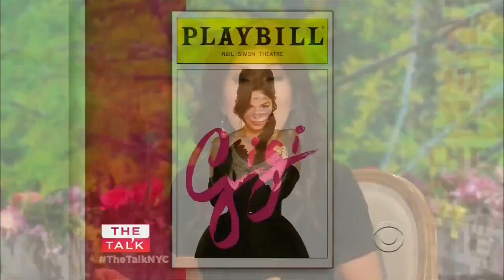Vanessa Hudgens on TheTalk - May 12th